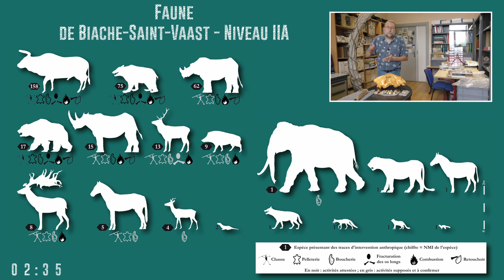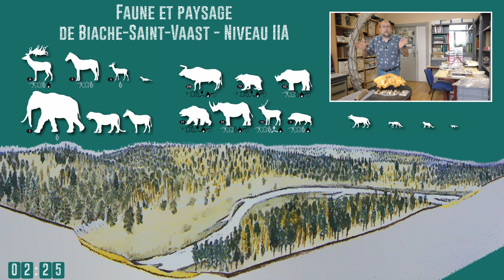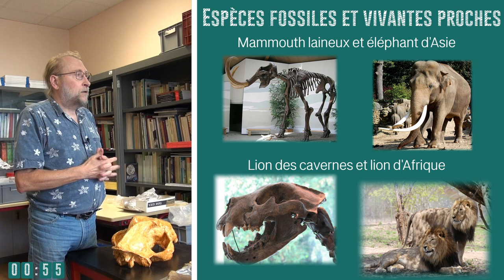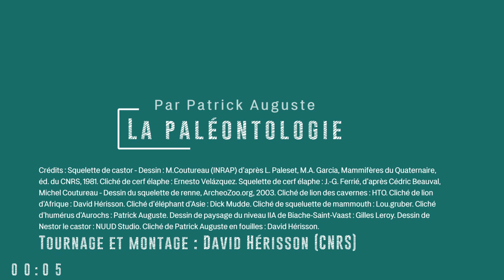La paléontologie par Patrick Auguste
Cette vidéo est consacrée à la paléontologie (analyse des restes de mammaliens) et est présentée par Patrick Auguste (chargé de recherche au CNRS). Elle fait partie d'une série de vidéos conçue dans le cadre de l'exposition Néandertal fait son chaud pour le Musée Arkéos de Douai en 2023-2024. Cette série comprend 5 vidéos visant à faire découvrir quatre spécialités des paléoenvironnements qui ont permis de reconstituer les évolutions animales et végétales du site de Waziers (Nord, France). A travers cette enquête, le visiteur se familiarise à la démarche scientifique, apprend à se servir des outils à la disposition des spécialistes et cherche à reconstituer par lui-même les milieux présents à Waziers il y a 140 000 et 130 000 ans.